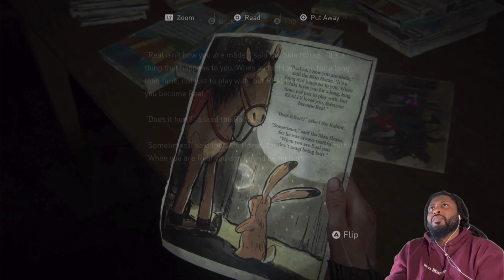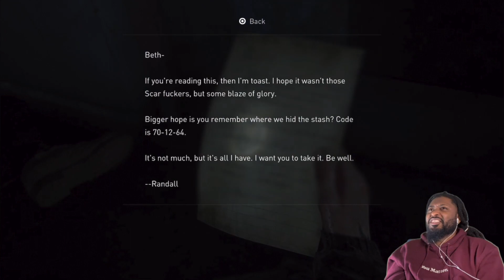The Last Of Us Part 2 PS5 | Ellie is in too deep! | Part 12